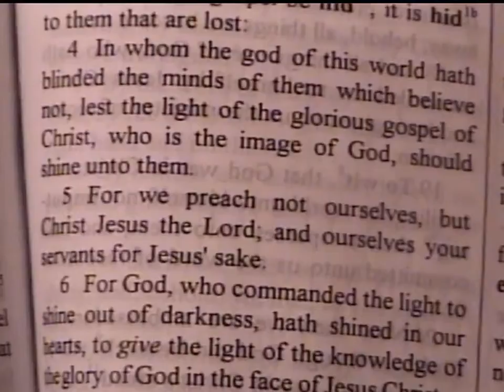Handling the Word of God – 2 Corinthians 4:1-3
Handling the Word of God   –   2 Corinthians 4:1-3 Bible Discussion    –  Pastor D. A. Waite  –  BFTBC

 Therefore seeing we have this ministry, as we have received mercy, we faint not;  2 But have renounced the hidden things of dishonesty, not walking in craftiness, nor handling the word of God deceitfully; but by manifestation of the truth commending ourselves to every man's conscience in the sight of God.  3 But if our gospel be hid, it is hid to them that are lost:

Therefore seeing we have this ministry, as we have received mercy, we faint not;  2 But have renounced the hidden things of dishonesty, not walking in craftiness, nor handling the word of God deceitfully; but by manifestation of the truth commending ourselves to every man's conscience in the sight of God.

All midweek services are streamed live Thursdays at 8:00 pm ET

Pastor D. A. Waite, Bible For Today Baptist Church, Collingswood, NJ 08108,

2 Corinthians,  BFTBC,  D. A. Waite, Collingswood, Bible For Today, KJB,  Lord Jesus Christ, Bible Believing Church, Independent Baptist, Handling the Word of God, glorious, excelleth, we have such hope, plainness of speech,  blinded,  reading of the old testament,  the vail shall be taken away,  the glory of the Lord,  we faint not,  the hidden things of dishonesty, gospel be hid,  them that are lost

glorious excelleth plainness blinded   Moses vail liberty glory image dishonesty Word dishonesty gospel hid